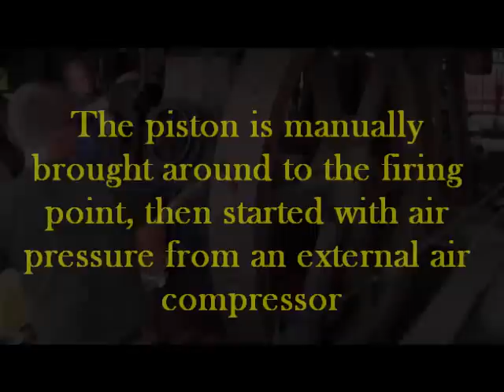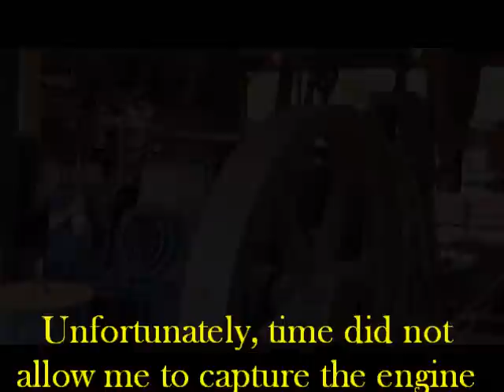FAIRBANKS MORSE - NOT Starting a 'Heavy Oil' engine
an external air compressor is used to force the piston down when starting. This particular model runs on 'Heavy Oil'